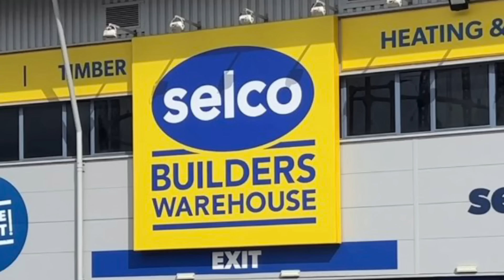Big Bad Bully Boy